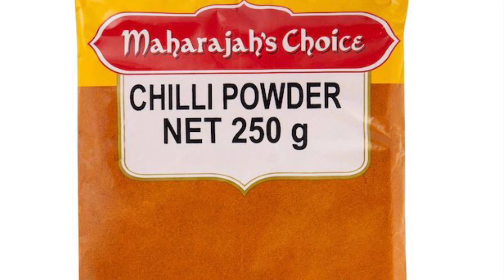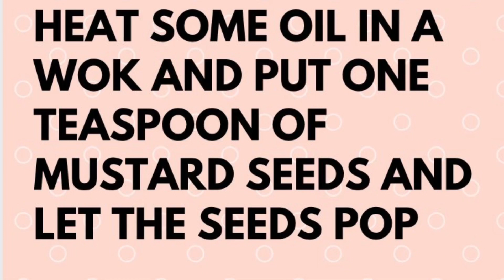English. - Kotthu rotti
Famous Sri Lankan dish
Sri Lankan # kotthu rotti